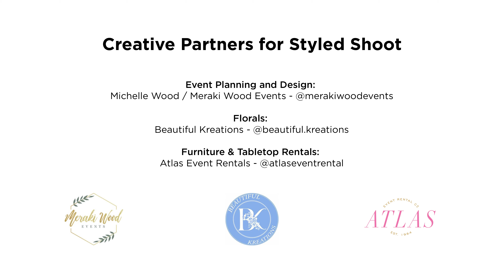300 S Beach Road Hobe Sound, FL 33455 - Kim Spears & Tracy Ward Douglas Elliman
Welcome to Jupiter Island, one of the most exclusive and sought-after areas in the nation. This tropical barrier island spans 17 miles long and is located between the beautiful Atlantic Ocean and Intracoastal Waterway. The island is known for its wildlife sanctuaries and the protected Indian River Lagoon. Just 20 miles north of renowned Palm Beach, Jupiter Island offers tranquil waterfront living with the finest amenities nearby. Situated on 6.5 acres, this is one of the largest remaining waterfront estates with 259' on the Intracoastal and a private, beach access to turquoise ocean waters. This secluded and gated estate is truly a compound and satisfies individuals seeking extreme privacy, luxury, and waterfront living. Unique, British-style architecture with South African interiors influence, designed by Roger Janssen. Like many design elements of the Arts and Crafts period, Janssen utilized this home as a work of art as well as a functioning dwelling. Imagine clean, simple lines, wood beam ceiling details. Constructed by one of Palm Beach County's premier builders, Onshore Construction and Development, this 2-story estate offers more than 11,000 sq ft of living space with over 250' linear water frontage on the Intracoastal. Coquina floors throughout the main living areas, sunken formal sitting area with expansive views of the grounds and the Intracoastal. Formal dining room with plantation shutters and hardwood flooring, a family gathering area surrounded with built-in shelves, a chef's kitchen with a breakfast nook and walk-in pantry, laundry facility, lounge/bar area, 8-car garage, air-conditioned workshop, and cabana bath, all with tropical outdoor views. Dual offices, a playroom, a guest suite, and a 780 sq ft addition with a private bathroom and breakfast bar, perfect for a nanny suite or in-law quarters. On the second level, the grand staircase will lead you to a luxurious master suite which features Intracoastal views, a covered balcony, vaulted ceilings, two large walk-in closet suites, and a master bathroom with marble accents, a jetted tub, walk-in shower, and dual sinks. Other features of the home include an abundance of outdoor entertainment areas with access to covered porches that span almost the width of the estate, an updated cushion court, perfect for athletics, a newly renovated dock with room for two vessels, and a lagoon-style pool that exudes the true essence of Zen as waterfalls from the rock ledges. Built-in the late 90's, this fortress features concrete block and poured concrete, ready to withstand the test of time. This Jupiter Island Estate is secluded and offers a relaxed, waterfront lifestyle. Zoned for additional structures on the property. Offered at $17,000,000.